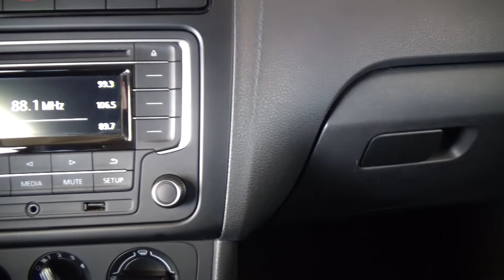Volkswagen / Vento / 2020 - 6053